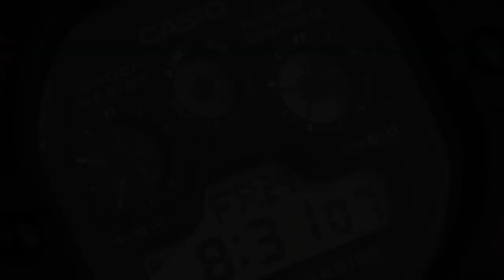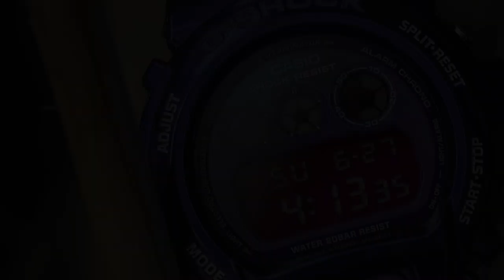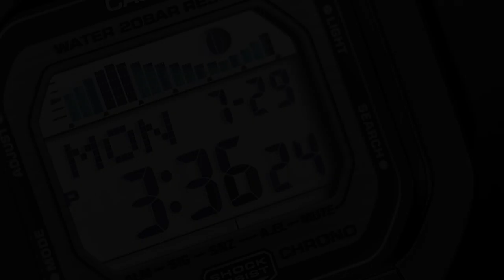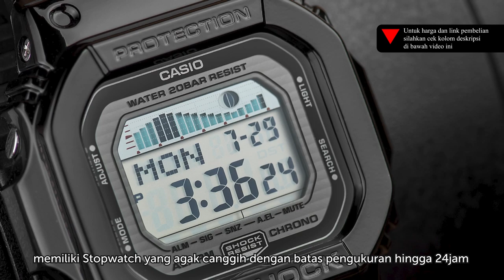10 Rekomendasi Jam Tangan G-Shock Termurah ❗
Sebagai sebuah jam tangan Shock Resist, G-SHOCK selalu datang menghadirkan teknologi terbaru pada jam tangan mereka. Kali ini Machtwatch akan memberikan berbagai pilih Jam Tangan G-SHOCK TERMURAH yang bisa kamu miliki dikisaran 1 JUTAAN saja. Apa saja dan bagaimana spesifikasinya? Ikuti terus video kali ini !